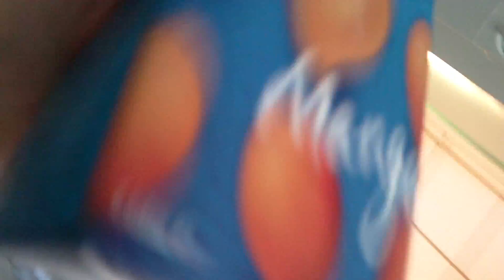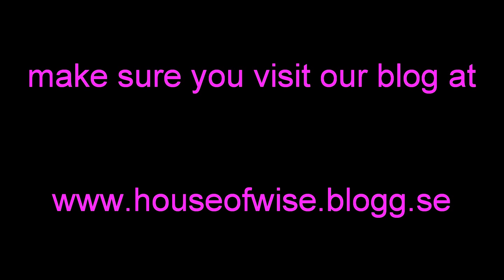THE DAY AFTER THE BBQ